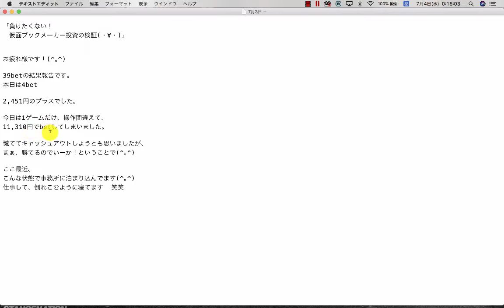【検証】第271回目：ブックメーカー投資で1日2,451円ゲット！